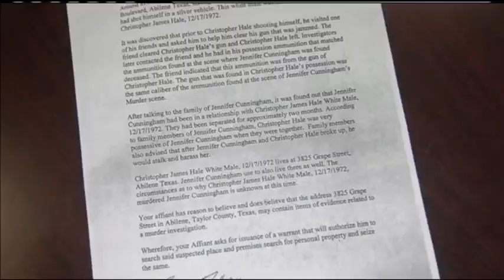Community Rallies Against Domestic Violence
Police and pastors speak out against the three domestic violence related shooting in Abilene within the past week.